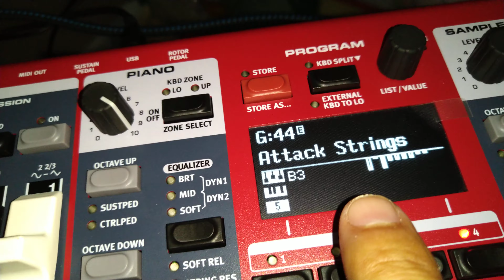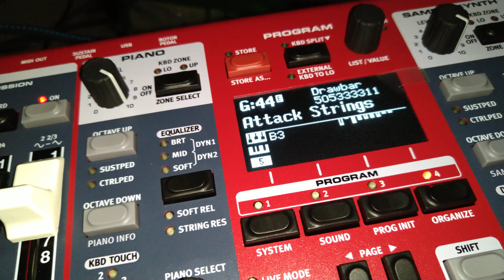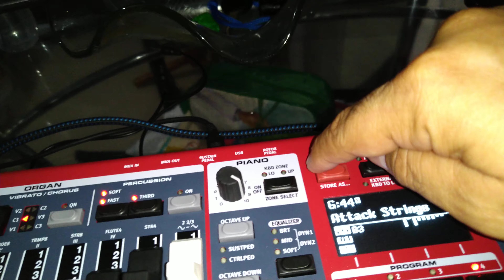Nord Eletro 6 Módulo de órgãos